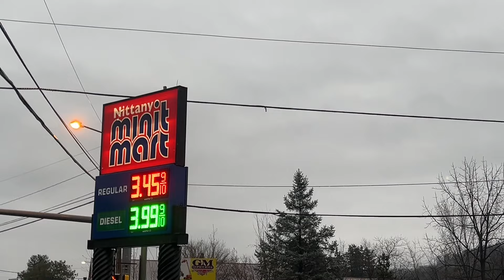OH THE PAIN !! YOUR THOUGHTS AND PRAYERS GOT ME THRU IT !!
AND GIVE A THUMBS UP !! SHARE WITH FRIENDS AND FAMILY!!

Knife Sharpeners;

My EDC Sling bag  ;

My EDC Pocket knife ;

My EDC Flashlight ;

My Bird Watching Binoculars

A Good Cheap MultiTool .

My EDC Wristwatch;

The Best Keychain Flashlight ;

Prepper Dale
Penfield , Pa 15849